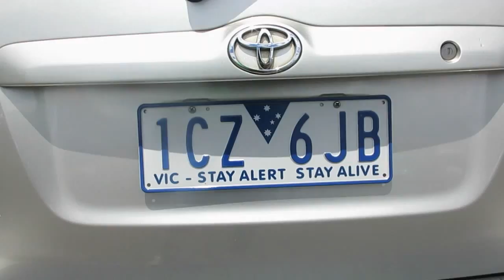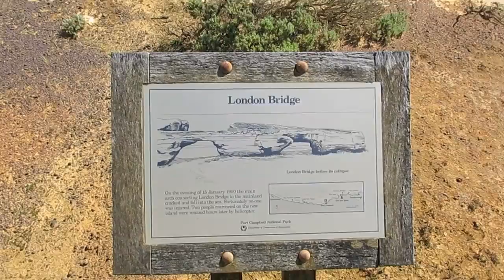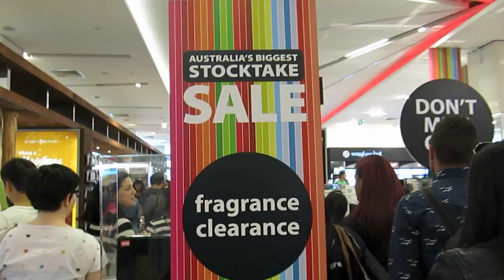Vlog #18: The Beautiful Melbourne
Melbourne with jcmaussielovin (part 3/3)
23rd - 27th Dec 2014

DAY 9: MELB CITY TOUR
Hotel apartment stay at Oaks on Williams St.
RMIT University
Melbourne Central
The Pierce Brothers at Bourke St.
Bourke St. Mall
Hoiser Lane
Flinders Station
Royal Arcade
Parliament House
Center Way
QV Square

DAY 10: GREAT OCEAN ROAD
Great Ocean Road Memorial Archway
Apollo Beach
Kennett River
Mait's Rest Rainforest
12 Apostles (Port Campbell)
Loch and Gorge
London Bridge

DAY 11: CHRISTMAS DAY
Christmas service at Hillsong Melbourne (Athenaeum Theatre)
Brighton Beach
St. Kilda Beach
Christmas party with Rachel & friends

DAY 12: BOXING DAY SALE
Melbourne SEA Life Aquarium
Brunch at Caffe E Torta
Bourke St. Mall
The only H&M outlet in Australia

Filmed by: Gopro Hero 4 Silver, Canon G15
Edited by: Final Cut Pro, iMovie